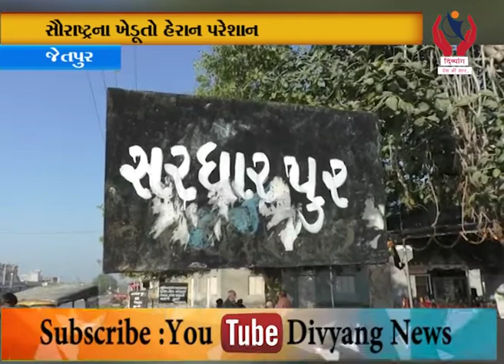Jetpur l સૌરાષ્ટ્રના ખેડૂતોને ચાલુ વર્ષનો પાક વીમો મળ્યો નથી l Divyang News